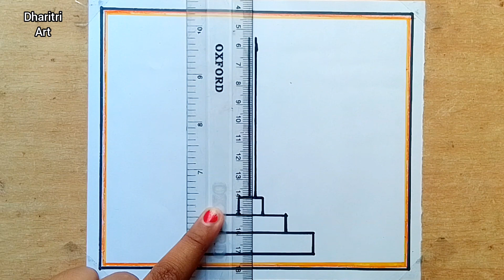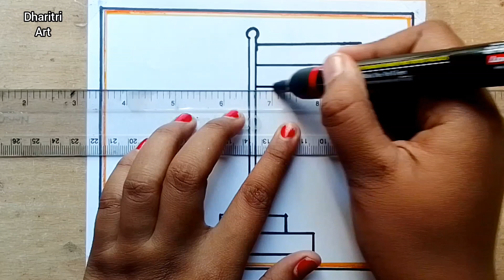Indian Flag Drawing Easy || Indian National Flag Drawing Step By Step || India Flag Drawing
(Dharitri art)

Your Quires:-
how to draw flag of india
indian flag
how to draw national flag
flag drawing
how to draw india flag easy
india flag drawing step by step
26th january drawing
easy drawing

1)

2)